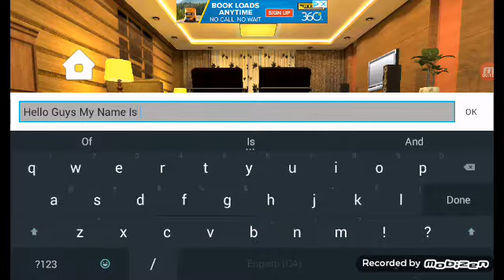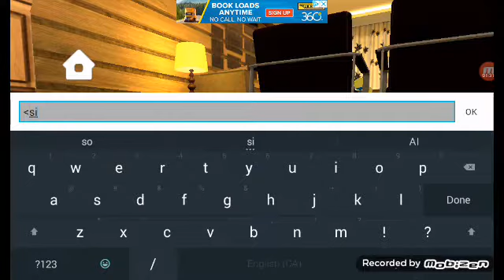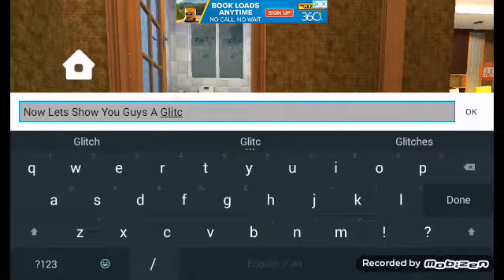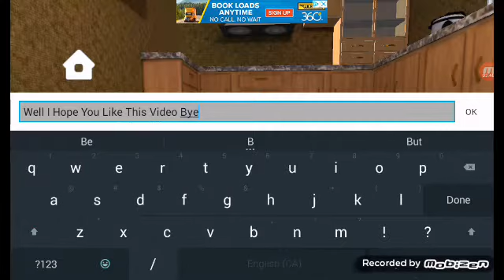Dog Puppy Simulator Hacks And Glitches.